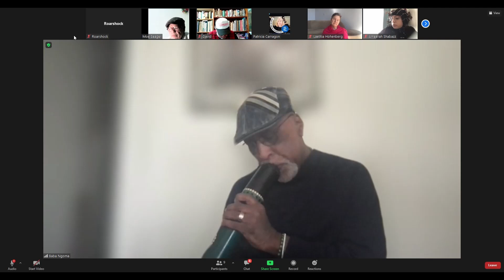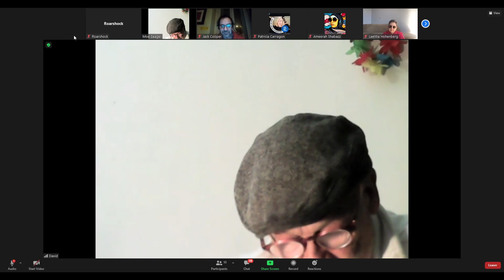Angora Poets World Caffé 30 January 2022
On the cusp of a new Lunar Year, poets from many lands in many tongues.